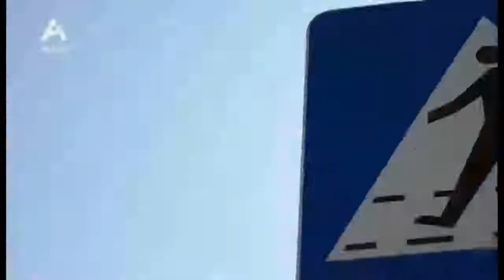м-р д-р Александар Бојаџиев: Која е причината за неплодност и како се лекува?